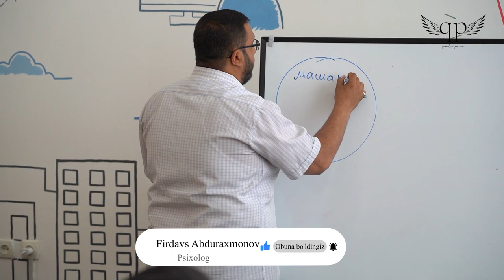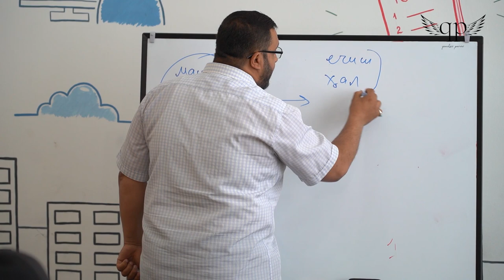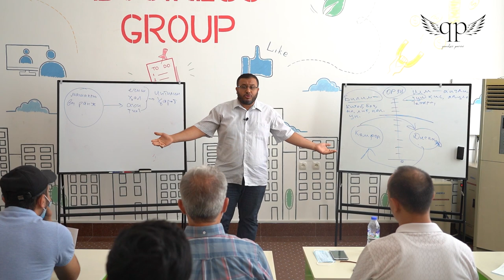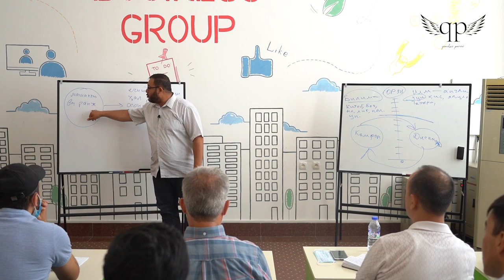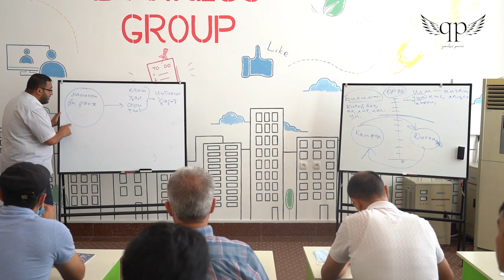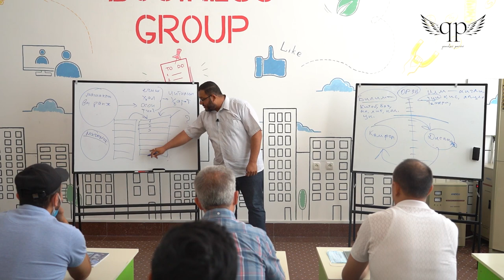026 | Odam muammo uchun yaralgan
Bizni kuzatishda davom eting, barcha foydali hamda qiziq videolar oldinda!

Firdavs Abduraxmonovga tegishli bo`lgan YouTubedagi videolar va ovozlar hech bir shaklda qayta ko`chirib tarqatilishiga ruhsat berilmaydi.

Psixolog nima uchun kerak? Bu savolga atroflicha to'xtalib o'tmasak bo'lmasdi. Psixologga boraman desa, "Nima jinni bo'lganmisan" yoki shunga o'xshash noto'g'ri jumlalar bo'ladi. Ammo psixologning vazifasi yuqoridagi noto'g'ri jumlalardan farq qiladi, ya'ni psixolog bu sog'lom insonlarda uchraydigan stress, munosabatlardagi muammolar, tushunmovchiliklar, o'ziga ishonmaslik, hayajonlanish va shu kabi muammolar bilan ishlaydi.